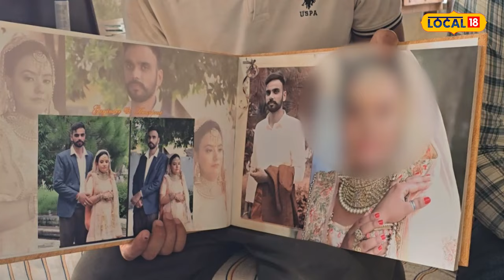ਕੈਨੇਡਾ ਪਹੁੰਚ ਨੂੰਹ ਨੇ ਉਤਾਰਿਆ ਚੂੜਾ... ਨੰਬਰ ਵੀ ਕੀਤੇ ਬਲੌਕ, ਸਹੁਰਿਆਂ ਨੇ ਖ਼ਰਚਿਆ ਸੀ 27 ਲੱਖ